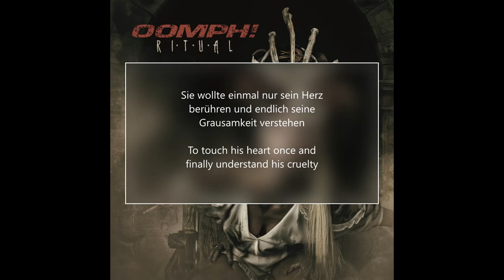Oomph!- Seine Seele lyrics with English translation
The eleventh song from Oomph's new album, Ritual

I DO NOT CLAIM OWNERSHIP OF THIS SONG. IT IS OWNED BY OOMPH! AND NAPALM RECORDS